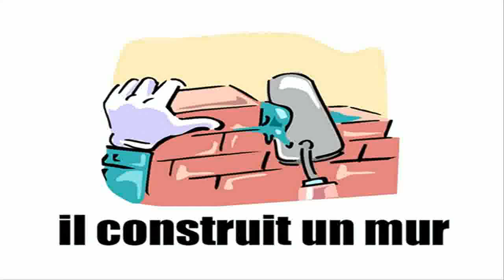[Francuski dla początkujących] Il bricole #1